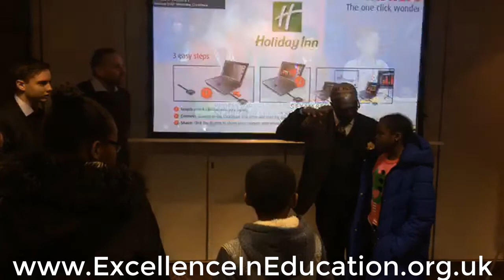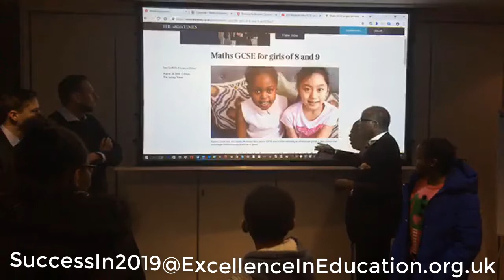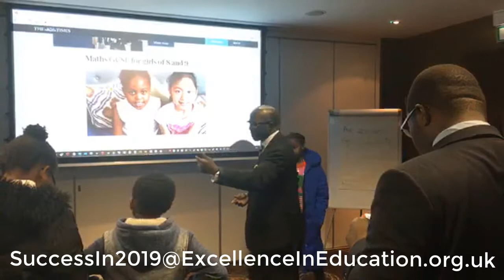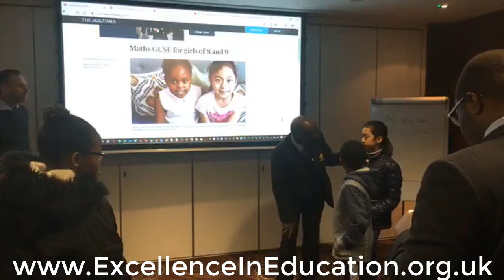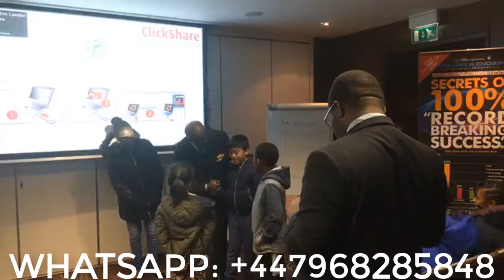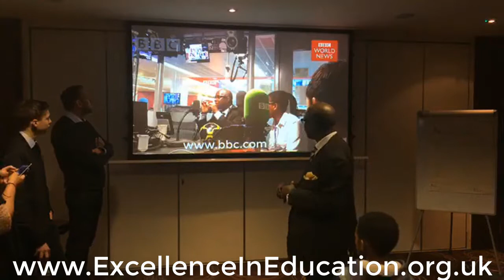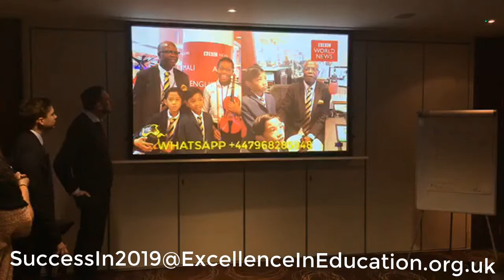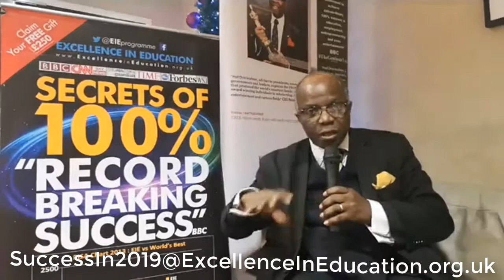More testimonial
How to make 2019 your greatest year yet...by working smart NOT working HARD, using the latest tools, techniques and technology under a new tutulage. .